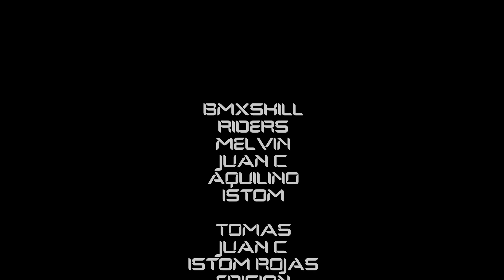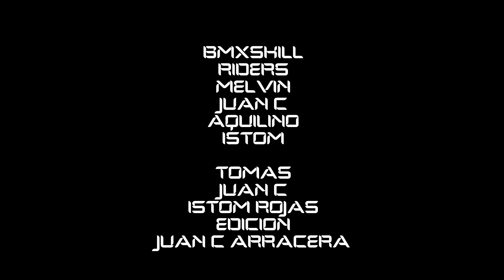BMX SKILL ALANJE 507.avi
GENTE ESTE ES UN PEQUEÑO VIDEO DE BMX, CHIRIQUI, CON LA ESCENA DE ALANJE, TIRANDO UN PAR DE TRUCOS, PRONTO VENDRAS ALGO MEJOR EDITADO, NUEVOS TRUCOS, MÀS RIDER.
SALUDOS